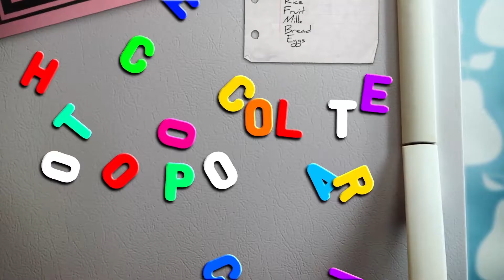Cubie & Cubette's Cooking Club - How to Make Hot Chocolate Popcorn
Movie night just got a little sweeter! This kid-friendly recipe only takes 5 minutes and doesn't require any heat. Kids will love shaking it up and parents will love eating this delicious mix of popcorn, chocolate and marshmallows.